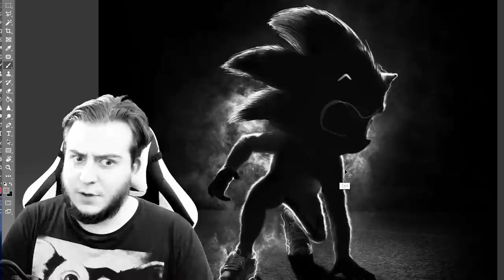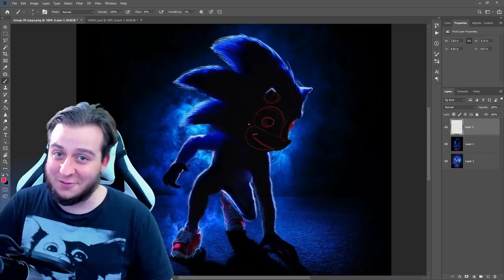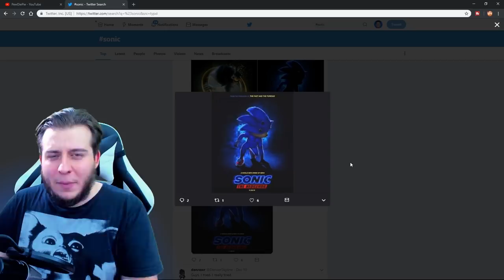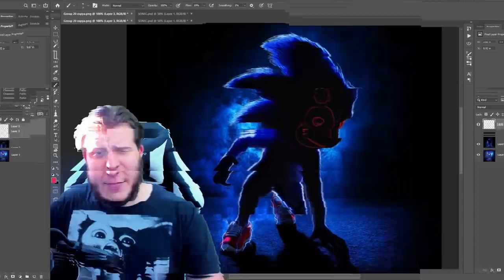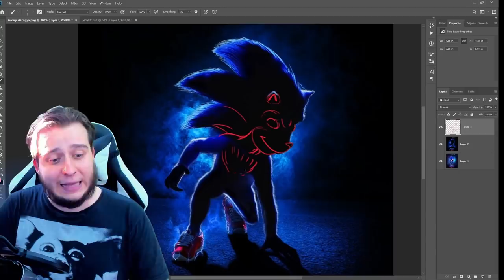MINHA VERSÃO do visual do SONIC! E versões MALUCAS da internet!